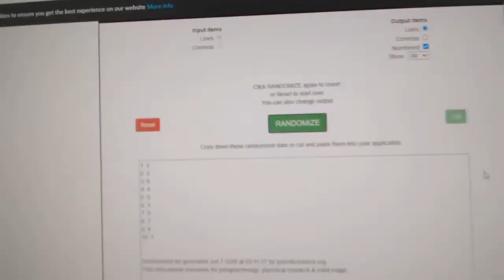Multi Randoms - C&C GB #11,559